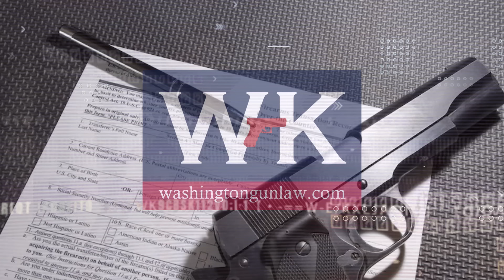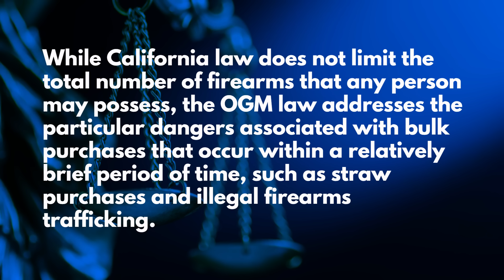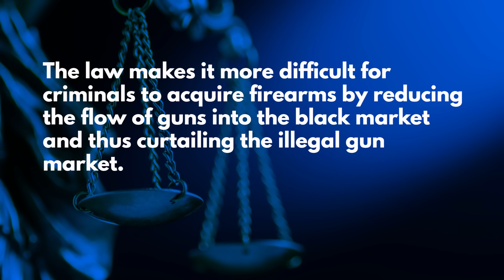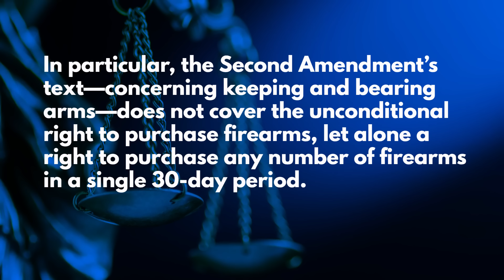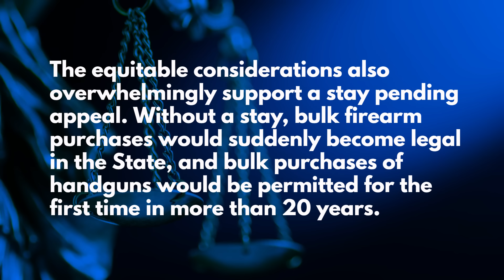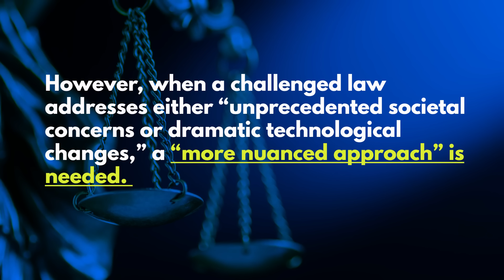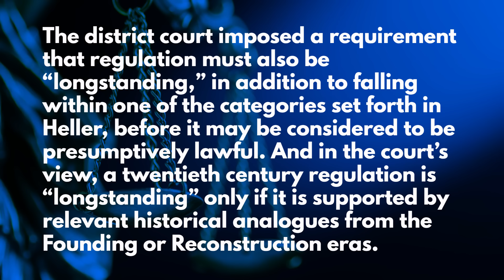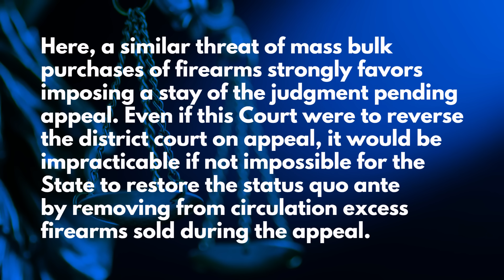California Goes Crying to the 9th Circuit...Again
California keeps losing, but it does not matter as they have the 9th Circuit to bail them out everytime.  Washington Gun Law President, William Kirk, discusses the matter of Nguyen v Bonta, a once successful challenge to California's ridiculous one gun a moth law.  This law, which was struck down by the District Court in Southern California is not being appealed to the 9th Circuit who will inevitably let California off the hook.  But it's what the State of California has to say about lawful and responsible gun owners that will infuriate you the most.  So learn more today and arm yourself with education.

Join Right to Bear Today.
Right to Bear Self-defense protection so that you can protect those you love.

- Legal Protection for Self-Defense.
- Confidential Hotline with Your State's Attorney
- No Caps for Criminal or Civil Defense
- Covers all forms of self-defense, from a fist to a firearm.
- Some of the Nation's Most Passionate 2A Attorneys to Defend You

Stay safe.